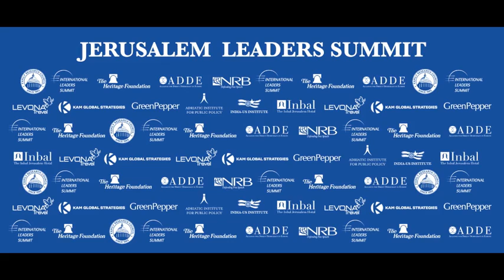Jon Medved, Founder and CEO, OurCrowd | First Jerusalem Leaders Summit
Jon Medved, Founder and CEO, OurCrowd, Delivers Keynote Address at the First Jerusalem Leaders Summit, November 3-4, 2015
Strategic Panel: Innovation and Technology That Benefits Us All

Affirming our Common Civilization - The Rule of Law, Economic Freedom and SecurityStrengthening the Strategic Partnership with Israel

Jonathan Medved is according to the Washington Post, ”one of Israel’s leading high tech venture capitalists”. In the September, 2008 NY Times Supplement “Israel at 60” Medved was named one of the top 10 most influential Americans who have impacted Israel. Medved has invested in over 100 Israeli startup companies, helping 12 of them to get to valuations in excess of $100 Million dollars. Medved was the co-founder and until recently the CEO of Vringo, a leader in mobile social applications which went public in June 2010. (NASDAQ: VRNG). Prior to Vringo, he was the founder and general partner of Israel Seed Partners (a $260M Israeli venture capital fund). At Israel Seed he led a number of successful investments and served as a Director on the Board of several portfolio companies including: Compugen (Nasdaq: CGEN), Business Layers (acquired by Netegrity, Nasdaq: NETE), Broadlight (acquired by Broadcom, Nasdaq BRCM), Answers.com (Nasdaq ANSW, acquired by Summit), Native Networks (acquired by Alcatel, Nasdaq ALU), and Xtellus (acquired by Oclaro, OCLR). Between 1982 and 1990, he was a founder and the EVP of Marketing and Sales at Meret Optical Communications. Meret was acquired by the Amoco Corporation (NYSE: AN) in 1990. He was also part of the founding management team at Accent Software (Nasdaq: ACNTF), a leader in multilingual software where he served as EVP of Marketing and Sales in 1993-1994.

The First Jerusalem Leaders Summit | Highlights November 3-4, 2015 The Inbal Jerusalem Hotel, Israel

Speakers

-Joel Anand Samy, Co-Founder, International Leaders Summit
-Becky Norton Dunlop, Vice President, The Heritage Foundation
-Yasmine Dehaene, Executive Director, The Alliance for Direct Democracy in Europe (ADDE)
-Natasha Srdoc, Co-Founder, International Leaders Summit and Adriatic Institute
-Steve Linde, Editor-in-Chief, The Jerusalem Post
-Paul Nuttall, Member of the European Parliament, UK, UKIP Deputy Leader and Leader, Brussels’ UKIP Delegation
-Maurice McTigue, QSO, Former Cabinet Minister, New Zealand and Ambassador to Canada
-Sanford Saunders, Co-Managing Shareholder, Greenberg Traurig, LLP, Washington, D.C.
-Jon Medved, Founder and CEO, OurCrowd
-Petr Mach, Member of the European Parliament, Czech Republic
-Ambassador Jeremy Issacharoff, Vice-Director General, The Ministry of Foreign Affairs, The State of Israel
-Yoav Kish, Member of the Knesset, The State of Israel
-Gadi Shamni, Major General (Ret.), The State of Israel
-Dr. Jerry A. Johnson, President and CEO, National Religious Broadcasters
-Joel C. Rosenberg, New York Times’ Best-Selling Author and Founder, The Joshua Fund
-Dr. Ariel Cohen, Principal, International Market Analysis
-Mischaël Modrikamen, President, People’s Party, Belgium
-Roger Helmer, Member of the European Parliament, United Kingdom